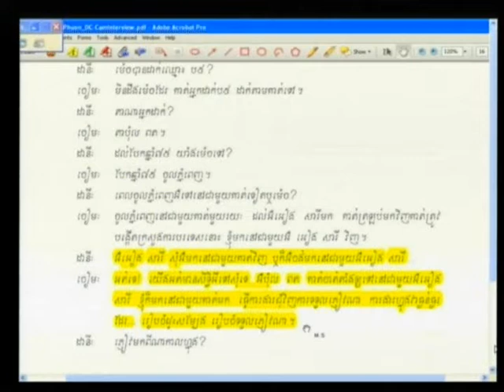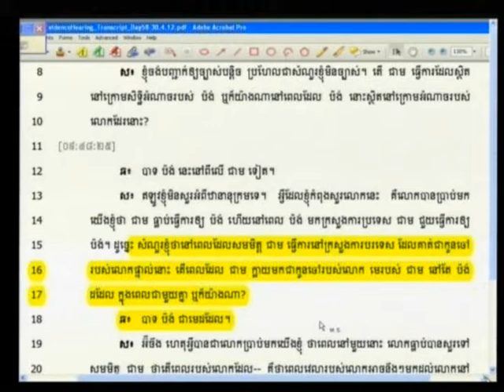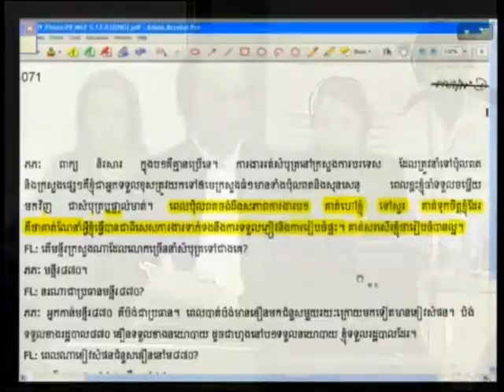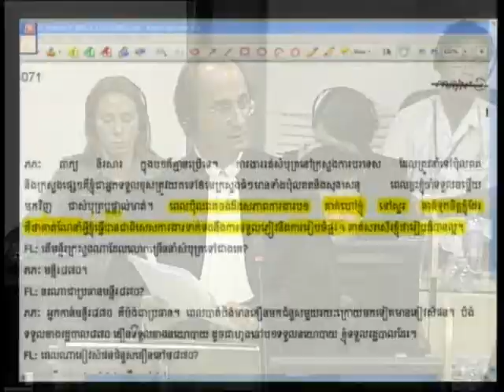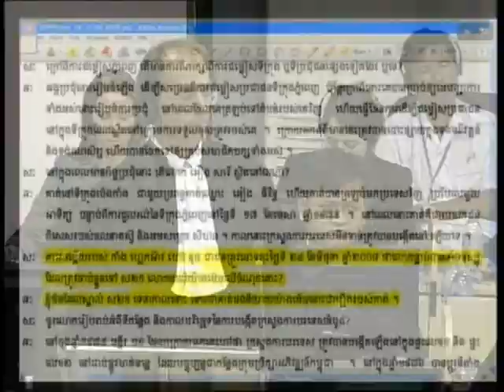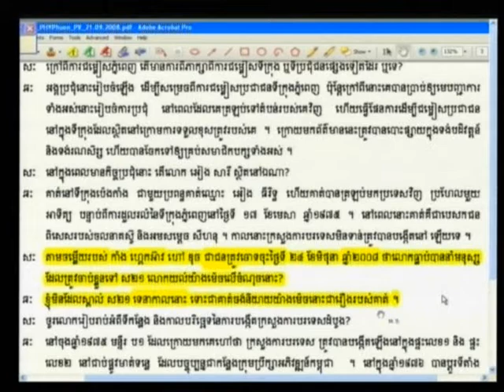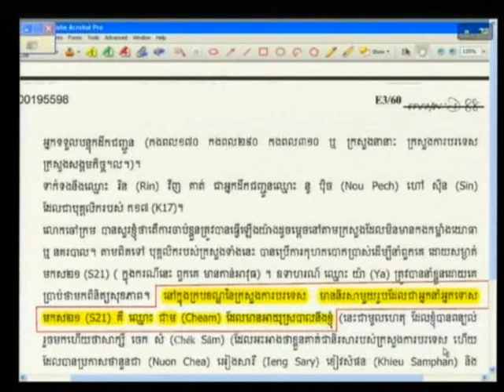Rochoem Ton​ 2012 07 31 S4 FL KH